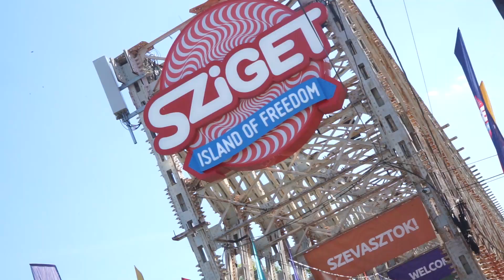Rengeteg - Közönségsiker a Szigeten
Fővárosi Nagycirkusz
Közzétette: Dániel Pusztai · Augusztus 15., 13:31 ·

Hat egymást követő napon játszottuk a Sziget Fesztiválon a Rengeteg (Looking Out) című előadásunkat, a produkció minden alkalommal hangos közönségsikert aratott a magyar és a külföldi fesztiválozó fiatalok körében!